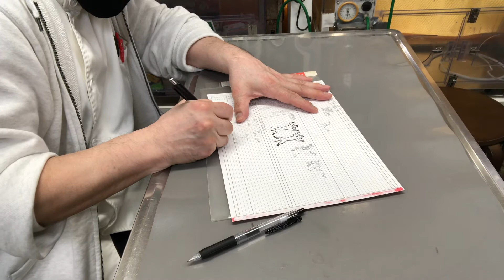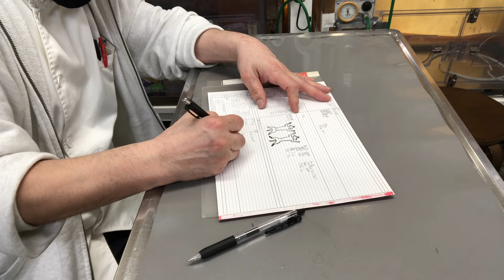⑤フトアゴヒゲトカゲのドラコちゃんの治療、投薬